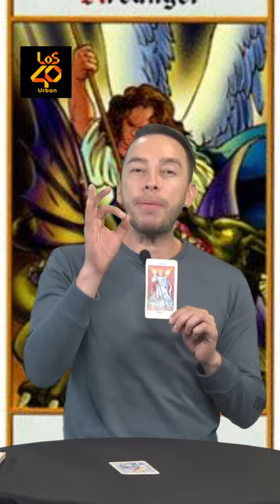Especial de ángeles y arcángeles en el Horóscopo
Ojo a la gente de Tauro porque les sale la carta de la muerte. ¿Qué significa esto?